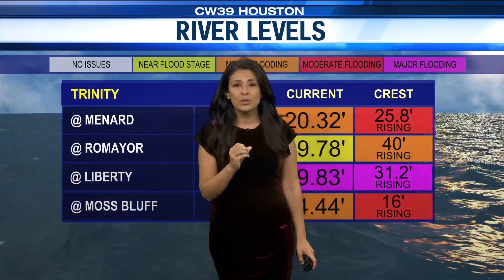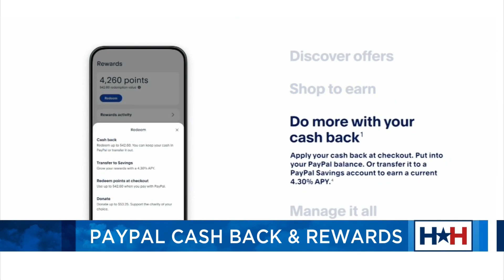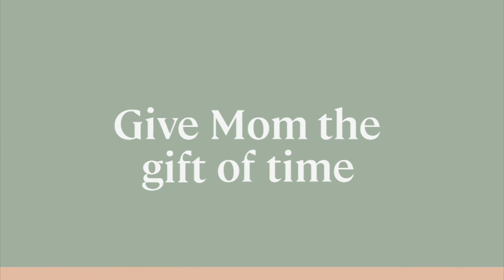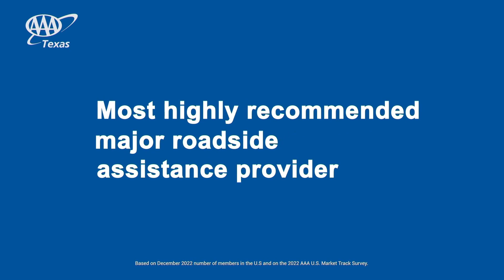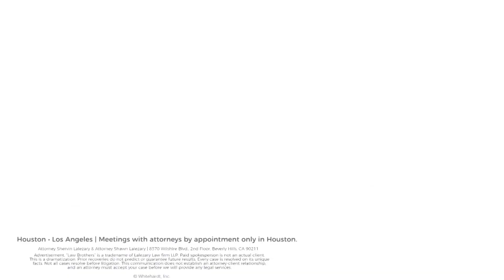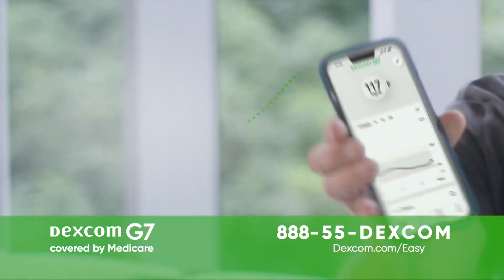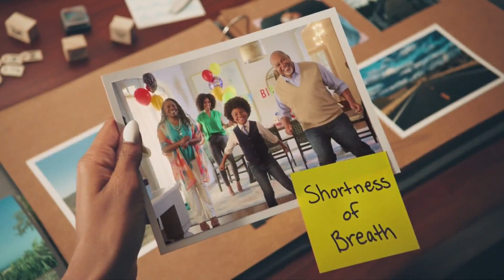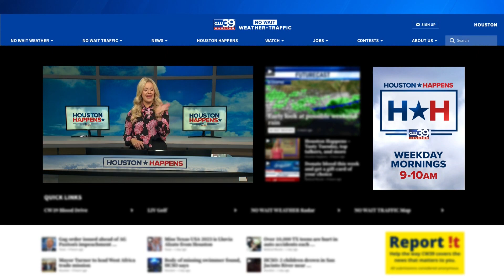Mother's Day tech, Julep's Kentucky Derby and Yellowstone documentary on Houston Happens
Host Maggie Flecknoe Houston Happens talks Mother's Day tech, Julep's Kentucky Derby and Yellowstone documentary.